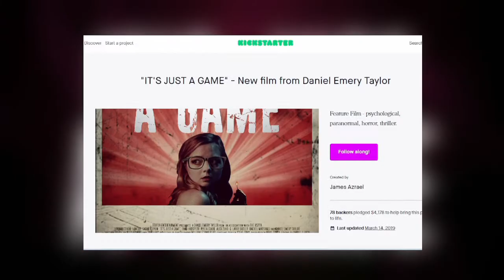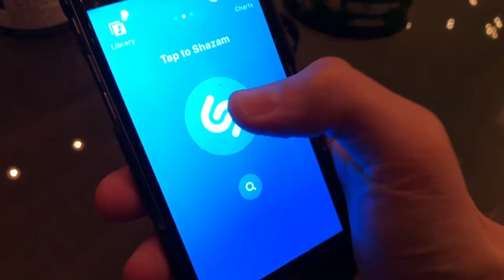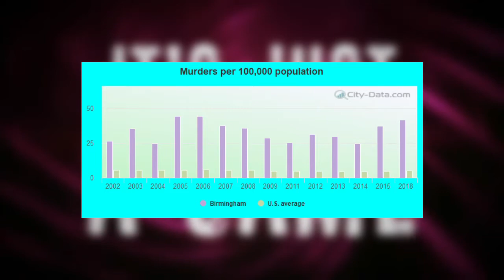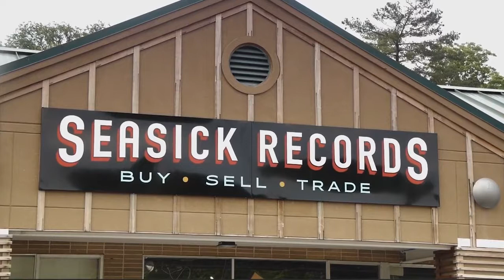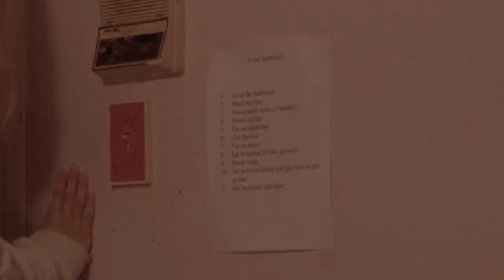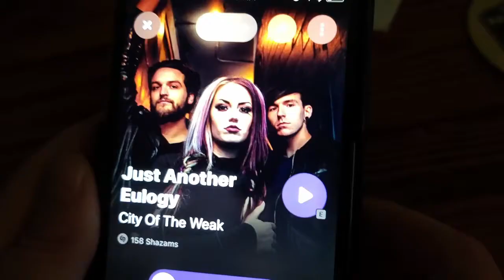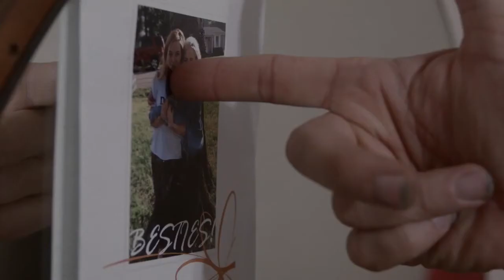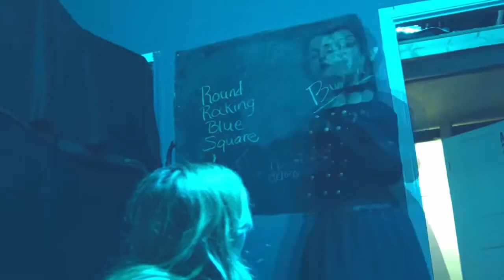Why this INDIE HORROR gem is better than most Mainstream Movies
"It's Just a Game" is a 2018 indie horror movie that's so SO much crazier than you would expect. Affectionately "so bad, it's good!"

NitPix review ("so bad it's good" reference mentioned in video)